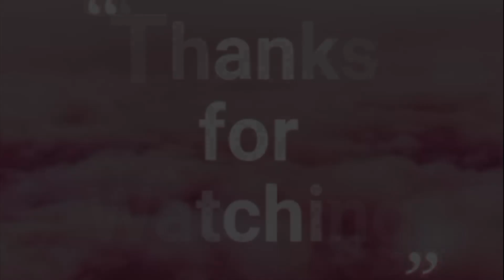FISH FRY/ஒரு முறை செய்து பாருங்கள்/Just try once/foodnfashion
Welcome to foodnfashion this video is about cooking fish fry.
Hmmm yummy and tasty, once try this recipe you really love the taste.
Ingredients:
Ginger
Garlic
chilli powder
salt
coriander powder
pepper powder
garam masala
cumin powder
tamarind paste
turmeric
lemon juice
corn flour
thikalal powder

PART TIME JOB LINK or WORK AT HOME 100% safe
0 Investment make your life better, don't  miss the opportunity. JOIN WATSAPP GROUP